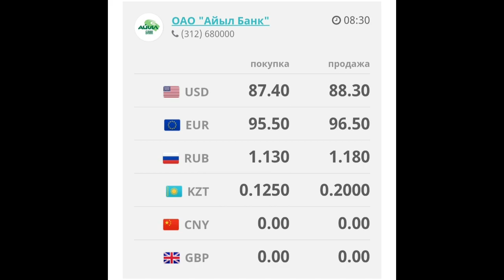Курс рубль Кыргызстан сегодня 01.04.2023 рубль курс Кыргызстан валюта 1 Апрель